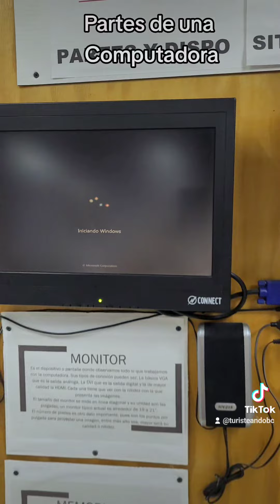Partes de una Computadora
Conoce una computadora con todos sus elementos importantes...Aqui te lo explicamos brevemente